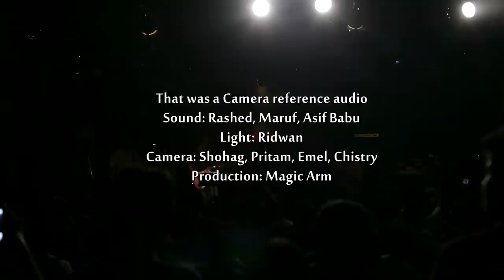Miss Korchi Bhishon (LIVE) II SOULS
SONG : Miss Korchi Vision (LIVE)
Lyric and Tune : Prince Mahmud
Band : Souls